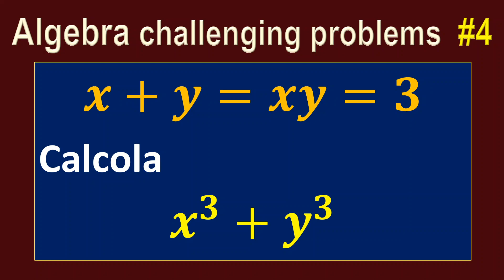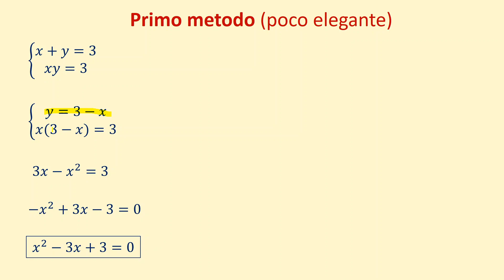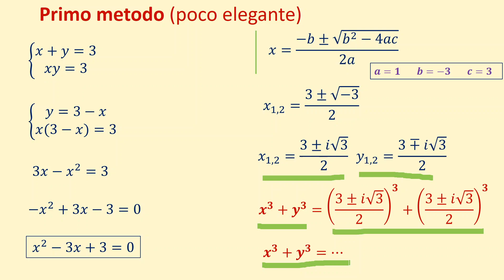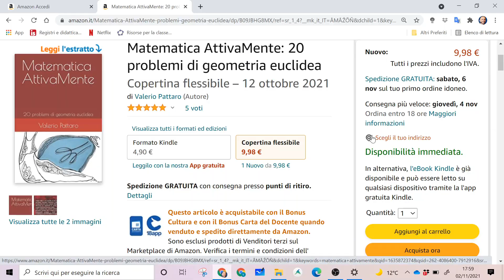Algebra - Problema 4